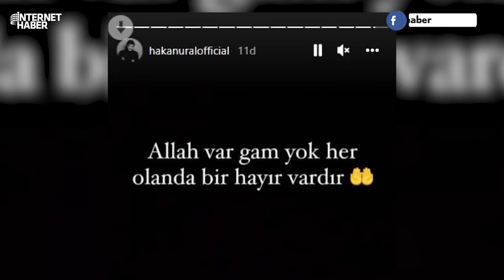SELÇUK URAL "TEK GECELİK İLİŞKİMİN ÜRÜNÜ" DEMİŞTİ! HAKAN URAL BABASINA ÖYLE BİR CEVAP VERDİ Kİ...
Bir dönemin adından söz ettiren 80'lerin unutulmaz şarkıcılarından Selçuk Ural geçtiğimiz günlerde katıldığı youtube programında çarpıcı açıklamalara imza atmıştı. Ural ğlu Hakan'ın annesi için "Çok çapkındım, bir gece bir bayanla beraber oldum ve bir daha da görmedim" demiş ve o sözler gündeme bomba gibi düşmüştü. Hakan Ural'ın babasına vereceği cevap merak konusu olmuştu. Çok geçmeden babasına cevap veren Ural, "Allah var gam yok, her olanda bir hayır var" diyerek paylaşım yaptı...